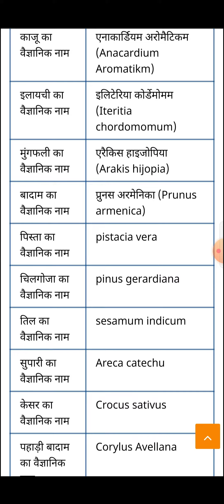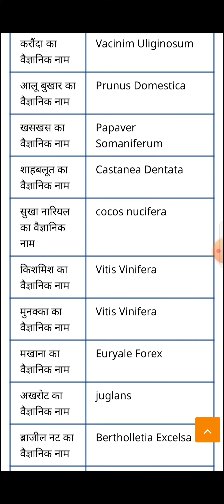सुखा मेवा वानस्पतिक नाम (Botanical Name of Dry Fruits)